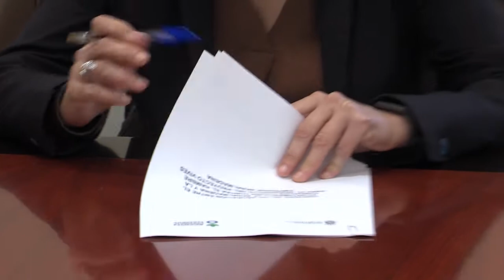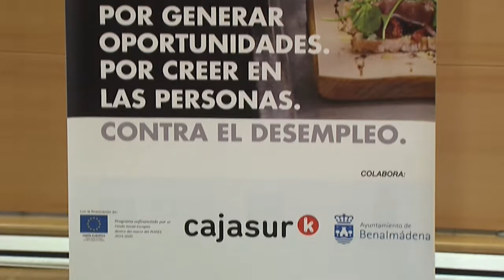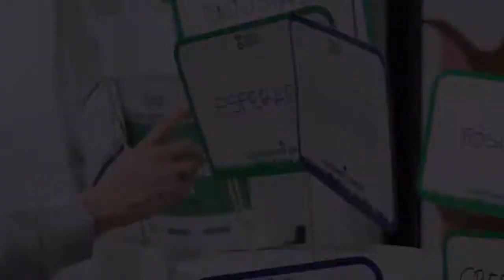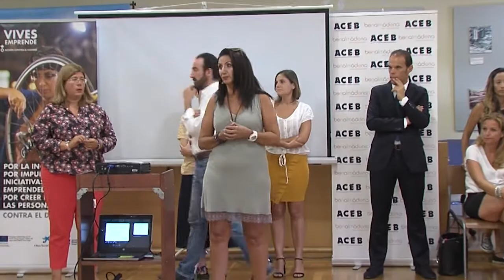LINEA ABIERTA 068 12 02 2021